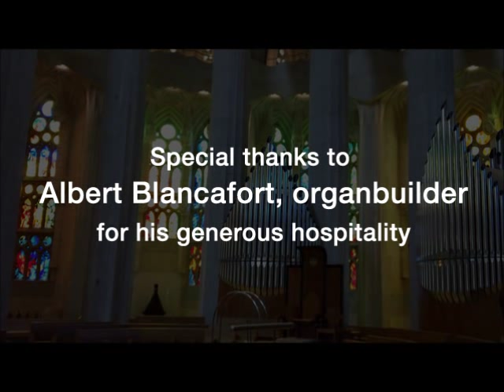Roy Firestone's Organ Demo of La Sagrada Familia - Barcelona, Spain June 9, 2011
Through the generosity of organ-builder Albert Blancafort, I was able to enjoy time at the console of this amazing organ on June 9, 2011.  As Gaudi's masterpiece itself is finished, much more organ will be built and installed to create an immersive spiritual experience.  For more information on the organ and the amazing talents of Albert Blancafort,

This video was recorded during the day while tourists roamed the church.  Apologies for the occasional vocal background music coming from canned music piped in near the console.

Musical excerpts are from Improvisation on Shenandoah (original), Toccata from 60 Short Pieces by Flor Peeters, and Fugue in C Major BWV 545 by Bach.